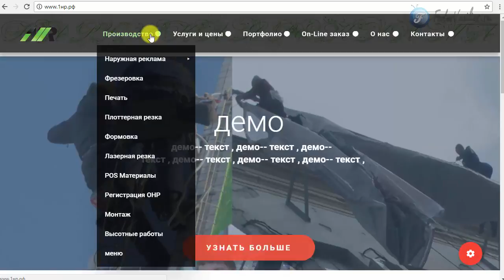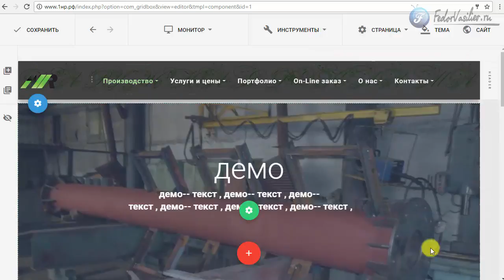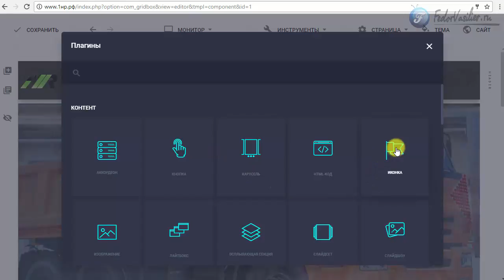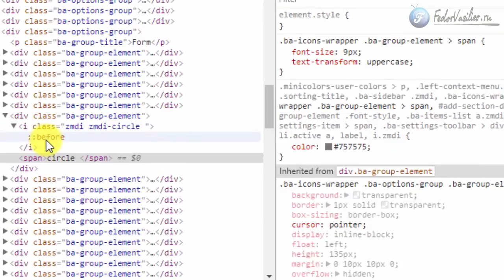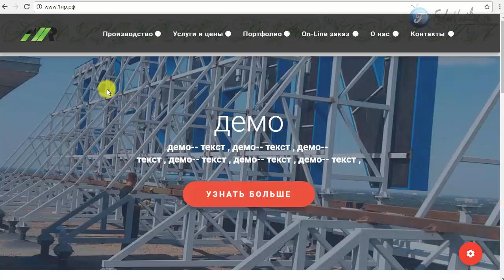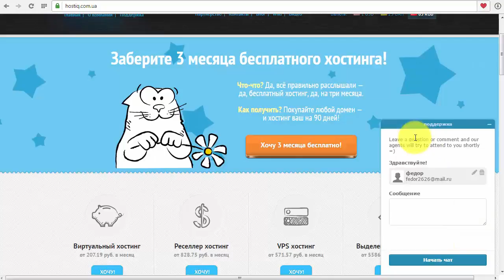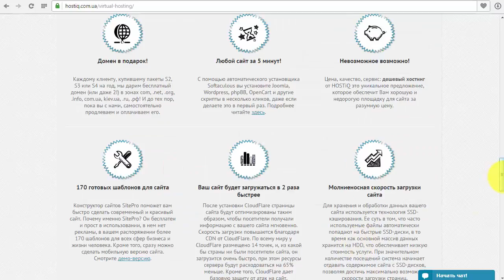5.Добавляем иконку к меню Gridbox конструктор сайтов на Joomla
В этом видео  я покажу как можно добавить любую иконку к пунктам меню в Gridbox v.2.2.1